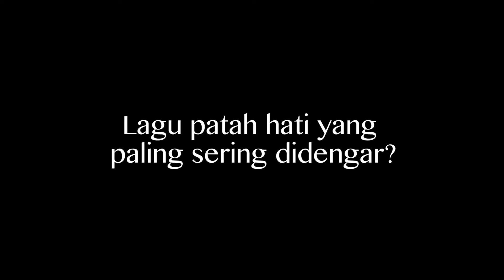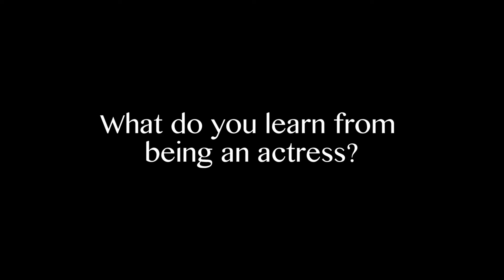LAGU PATAH HATI JULIE ESTELLE | 7 FAKTA JULIE ESTELLE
Simak tanya jawab singkat herworld bersama Julie Estelle, sebagai cover herworld edisi Maret 2017.